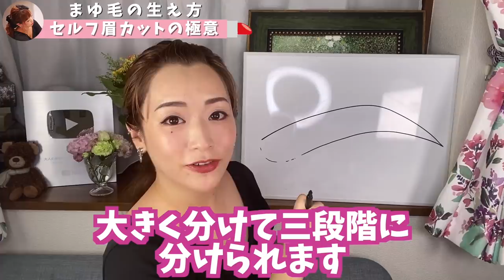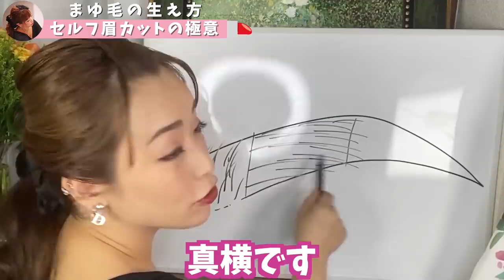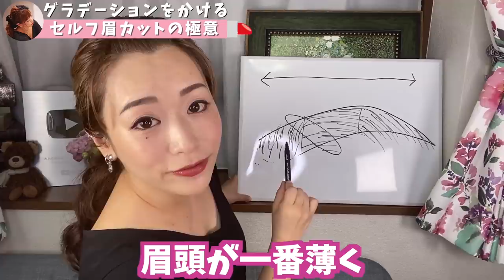【永久保存版】絶対に失敗しない！プロの眉毛セルフカット教えます！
メイクからボンジュール😘
今回は・・絶対に失敗しない！眉毛セルフカットのプロ技術を教えちゃいます♪

💋CeCeプロフィール😎

24歳でパリコレに参画。
クリスチャン・ディオールを担当し、世界的メイクの巨匠パット・マグラス氏の下で、ジョン・ガリアーノなどの有名ブランド、およびオートクチュールファッションショーのメイクを手掛ける。

31歳の時、専属でメイクを担当していた近藤麻理恵氏（「人生がときめく片づけの魔法」シリーズ世界1100万部突破のベストセラーの著者）が『The New York Times』の「世界で最も影響力のある100人」に選ばれたことを機に、自身の活動の場をニューヨークに移す。

数々の撮影とセレブリティ向けのメイクレッスンを通じ、現地の有力者と交流を深める。
2017年、世界的著名な投資家・ウォーレン・バフェットの娘であるメアリーバフェットのメイクを担当。
ほか多数の著名人、モデルのメイクを手掛ける。

自身が自尊心の欠如に悩み、克服した経験から『自分を愛する』ことの大切さを説くトークイベントや、

楽しく❤簡単に❤きれい！をモットーに、20代～60代までの幅広い年齢層に向けた、女性の心に寄り添うメイクメイクレッスンを定期的に開催中

💄モットーは「貴女を人生の主役にする」💄

【パリコレメイクアップアーティストCeCe】Youtubeチャンネルはじめました♡